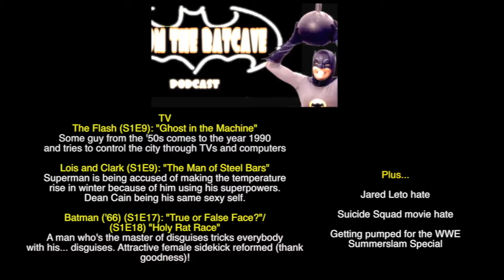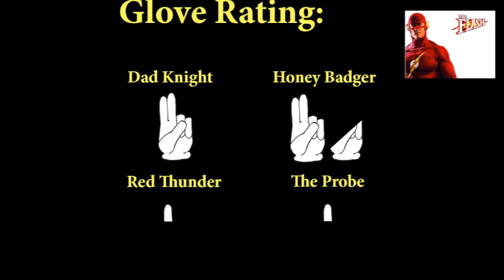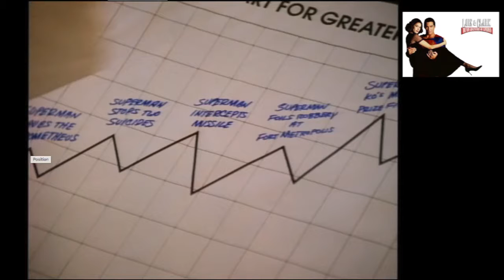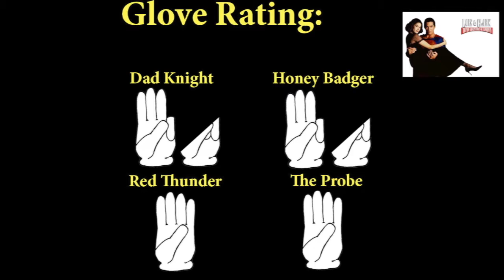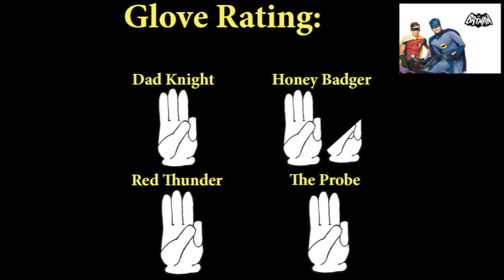FTB 42 TV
This week the Just Us League explores;

The Flash (1990) (episode 9 "Ghost in the machine) cost too much to light apparently,

Lois and Clark (Season 1 Episode 9 "the Man of steel bars") makes Law & Order fans cry

and

Batman 1966 (Season 1 Episodes 17 & 18) introduces us to false face's false face